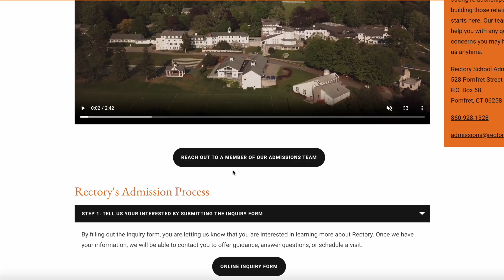A Student's View of Rectory School: Ninth Graders' Most Meaningful Places on Campus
For more information about Rectory School, visit rectoryschool.org.